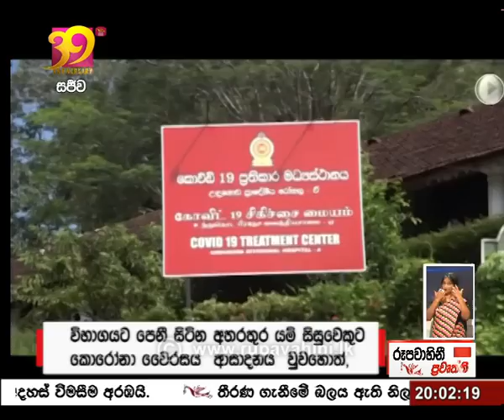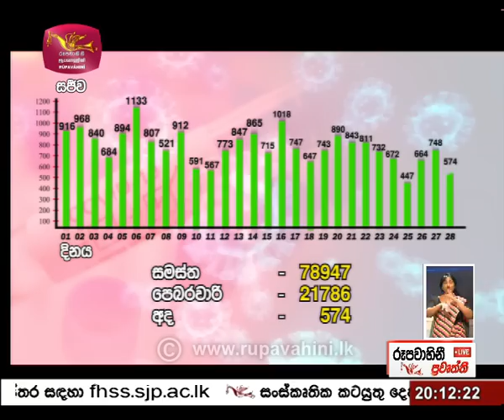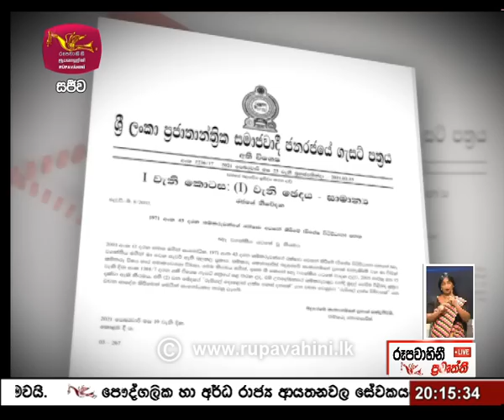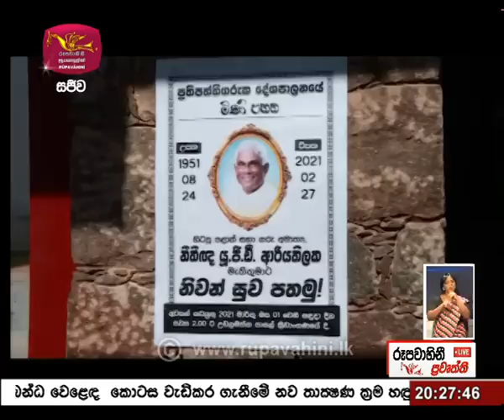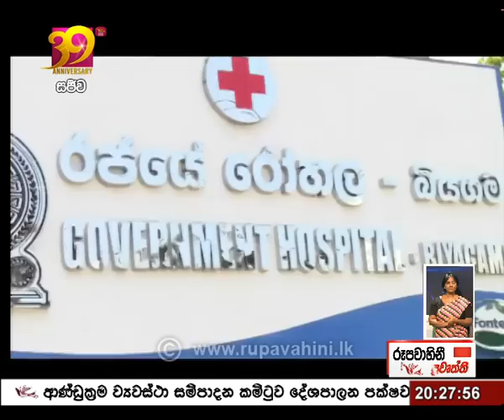2021-02-28 | Rupavahini Sinhala News 8.00 pm